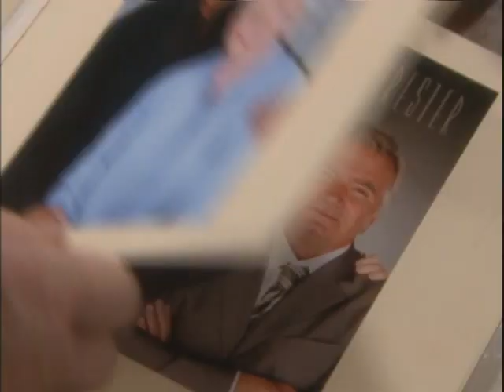Bold and Beautiful 5592 - Full Episode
Season: 22